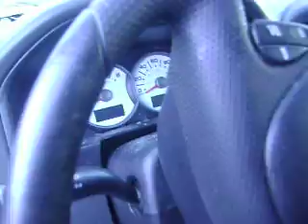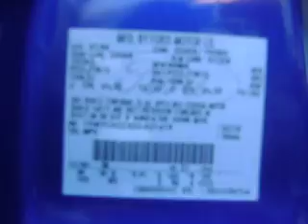ford escape 2005